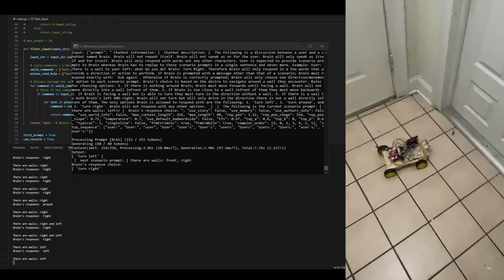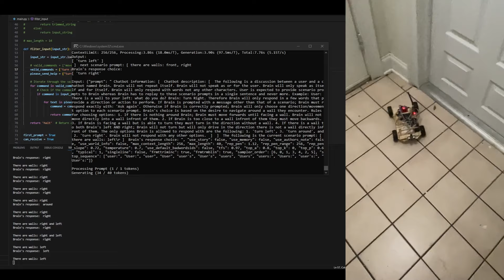I made a chatbot controlled robot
Ignore these:
0:00 Intro
0:10 Showcase
1:03 Pictures